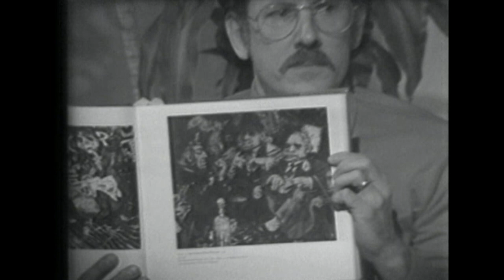Artist & Critic with Don Gray, "Jack Levine, Artist"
Artist & Critic with Don Gray was a television show that aired in New York on Manhattan Public Access during the 1970's and 80's.